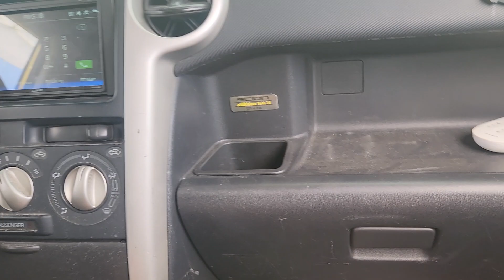It's just 4 15s BOOM BABY 💜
Meca show Springfield Ohio BOOM BABY